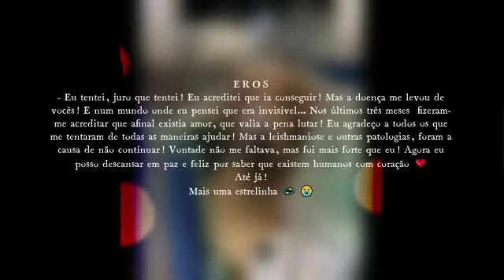Eros, rest in peace little star!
- I tried, I swear I tried! I believed I would make it!  But the disease took me from you.
In a world where I thought I was invisible... In the last three months they made me believe that there was love after all, that it was worth fighting! I thank everyone who tried in every way to help me! But leishmaniasis and other pathologies were the cause of not being able to fight anymore. I had more than enough will, but it was stronger than me.
Now I can rest in peace and happy knowing that there are humans with hearts ❤️
One more little star 💫 😭